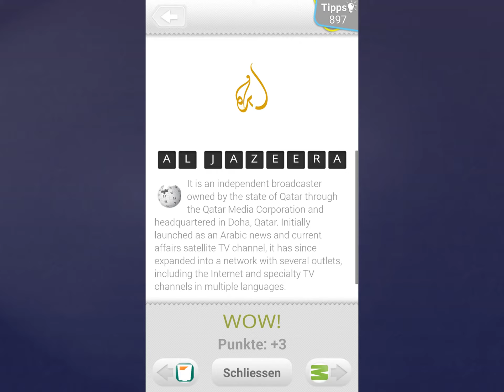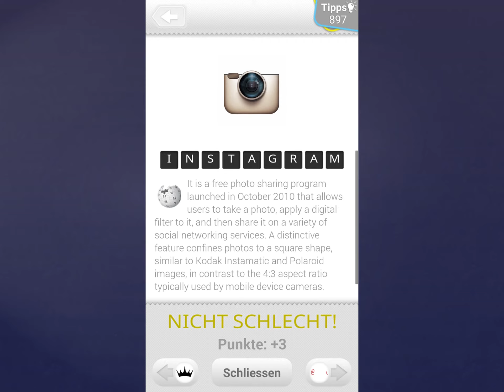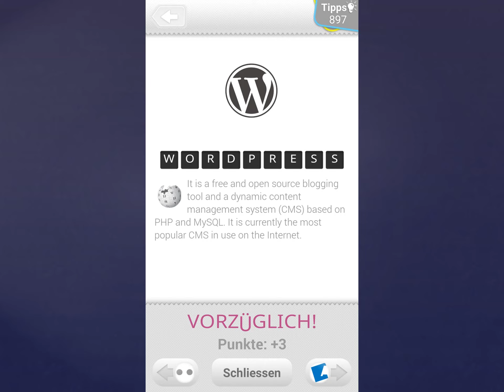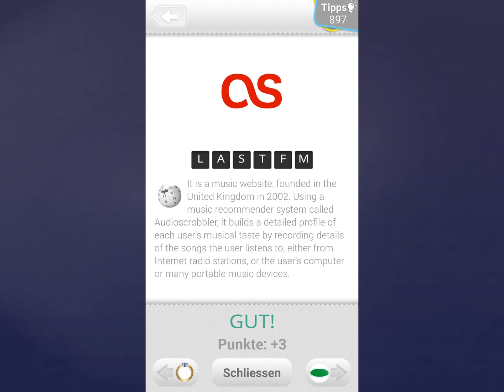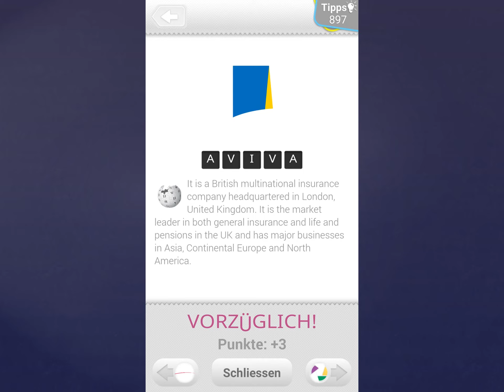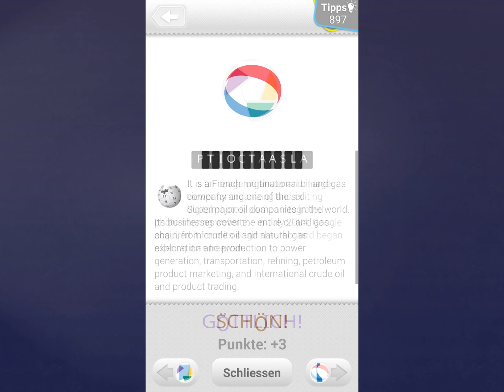Logo Quiz-Expert Lösung [Level 5]